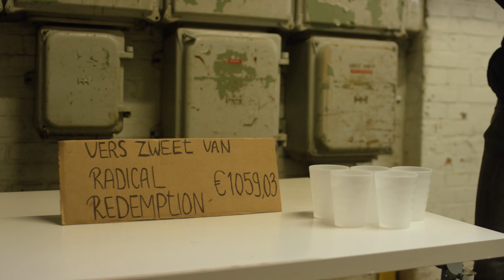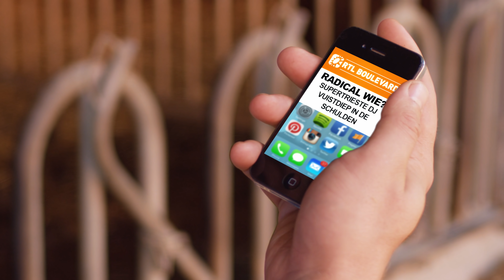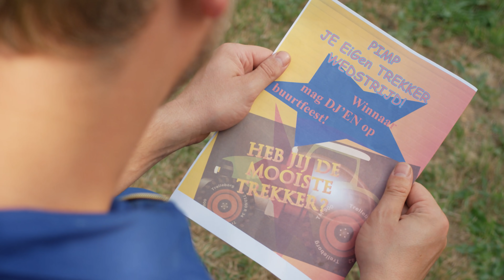Farmer Joe | Episode 1 | De Lockdown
Radical Redemption ziet zijn glorieuze zomer van 2020 als sneeuw voor de zon verdwijnen, wanneer de overheid een lockdown aankondigt vanwege COVID-19. De gevolgen voor hem en zijn carrière zijn desastreus.

Volg vanaf vandaag avonturen van Farmer Joe!

▼ CREW:

◉ Regisseur: Bram Agterbos & Jeppe Hellegers
◉ DOP: Erik Journée
◉ Producer: Roxanna Patawala
◉ 1st AC: Jan Minkhorst
◉ 2nd AC: Ramon Olthof
◉ Gaffer: Erik Journée
◉ Gaffer Assistant: Ramon Olthof, Ties Olthuis, Jasper Boeve
◉ Sound Engineer: Max Oostveen
◉ Audio Designer: Joey van Ingen
◉ BTS: Mart Kremer
◉ Edit: Bram Agterbos & Jeppe Hellegers
◉ Casting: JLF Casting

▼ CAST:

◉ Farmer Joe: Joey van Ingen
◉ Presentator: Laurens ten Den
◉ Boer: Bert Eeftink
◉ Dame 1: Sylvana Ijsselmuiden
◉ Dame 2: Silke ter Braak
◉ Tegenstander: Michael G
◉ Manager: Nick Mulder
◉ Moeder: Anke van Pothoven

▼ SPECIAL THANKS:

Erfgoed Bossem, De Tinnen Beker, Van de Riet Tuin en Park,
Team Rednex, De Stads Zolder, Hazemeijer Hengelo, OkParty Verhuur, Mark Journée,
Inneke Meijer, Michael Tiedtke, Paul Krijnsen, Kees en Sharon, alle vrienden/ kennissen als figuranten.